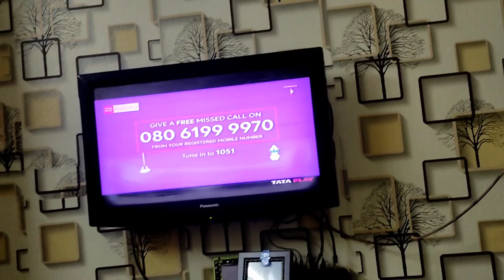Yo Yo Teju ❤️ ||ఇన్ని రోజులు Video's ఎందుకు post చెయ్యలేదు అంటే??😔🥺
Hey guys,My new vlog is out after long time.If u want to know y i didn't post videos since long time pls watch till end.Also watch my previous vlogs.